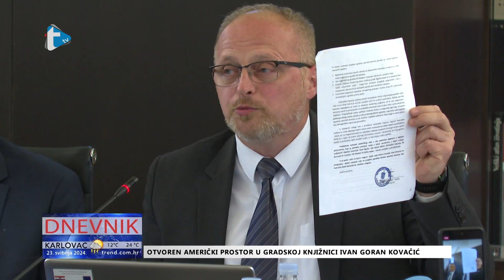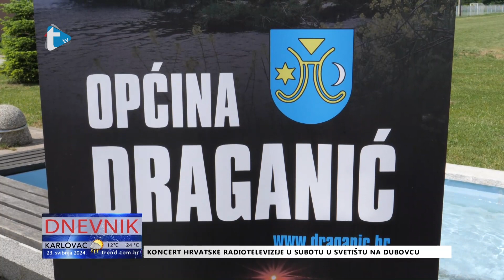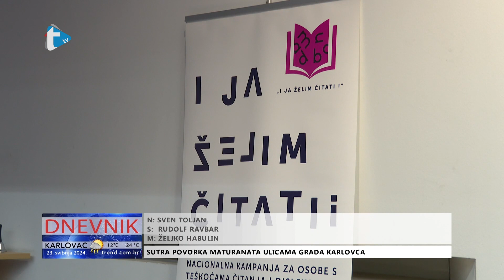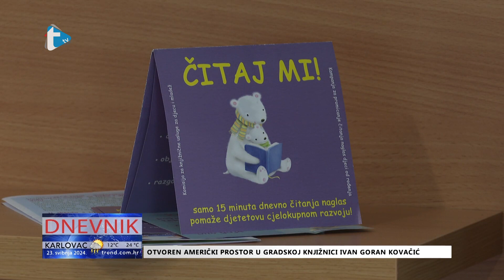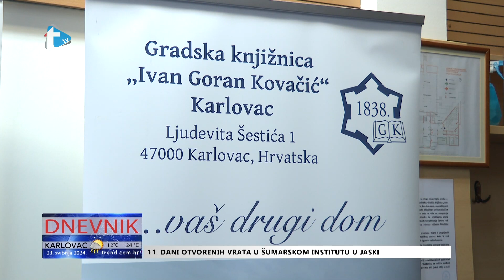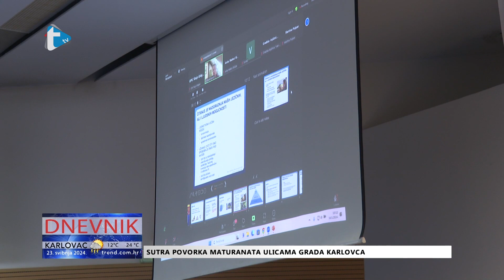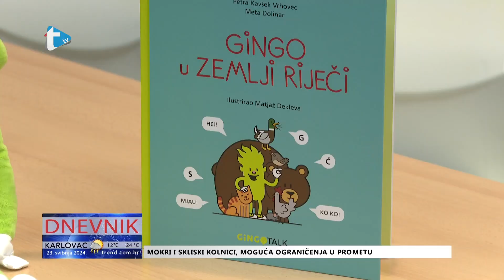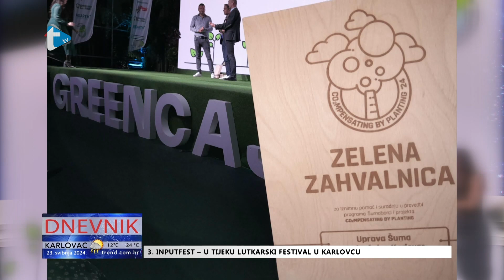Dnevnik - 23. 5. 2024.